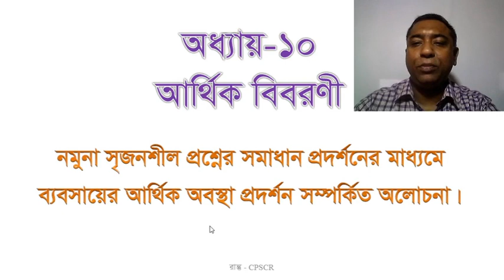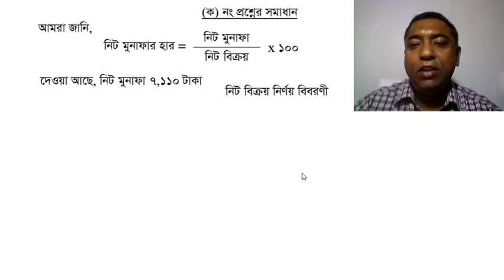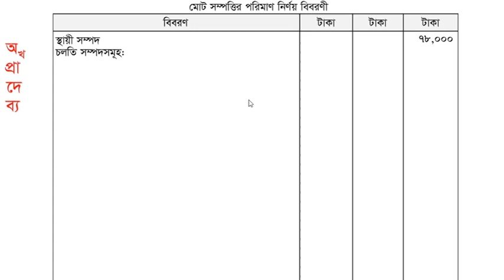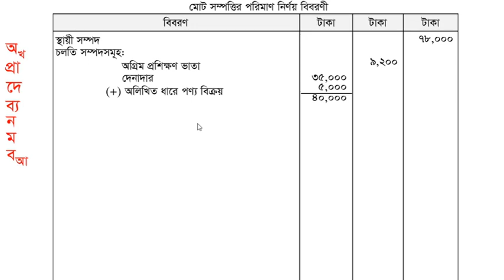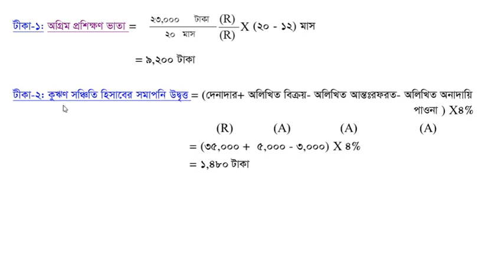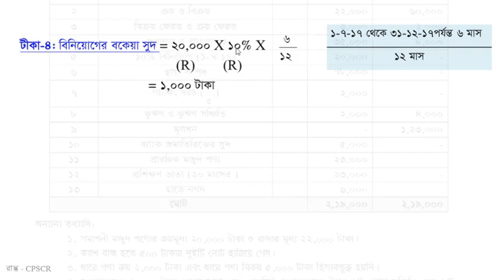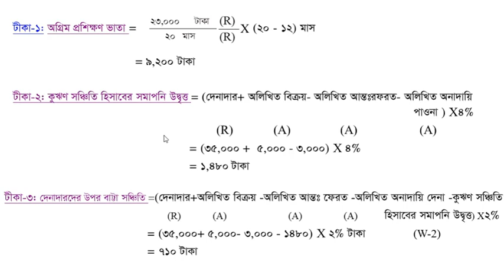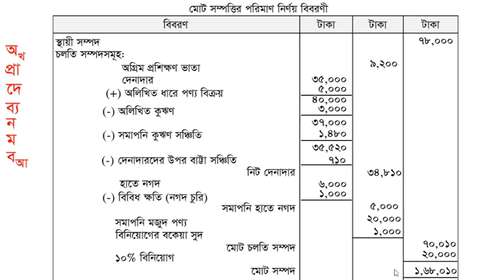বাবসায়ের আর্থিক অবস্থা বিশ্লেষণ-০১ How To Analyze The Financial Position Of Business- 01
বিষয় - হিসাববিজ্ঞান

অধ্যায় -১০ (আর্থিক বিবরণী)

ভিডিওটিতে বাবসায়ের আর্থিক অবস্থা বিশ্লেষণ সম্পর্কে উদাহরণসহ আলোচনা করা হয়েছে। ভিডিওটি বারবার দেখে অনুশীলন করলে বাবসায়ের আর্থিক অবস্থা বিশ্লেষণ করার কাজটি সহজ হয়ে যাবে।